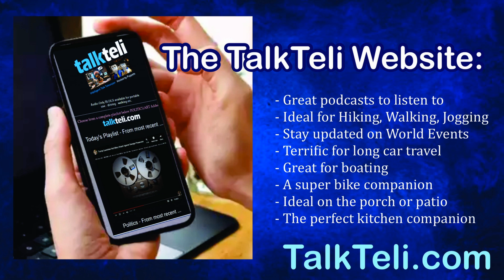Jack in the Box's Smashed Jack Burger: Is It Really Worth the Hype?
We examine whether the Smashed Jack burger from Jack in the Box lives up to its claims of being the best on the menu and if it's a true smash burger.